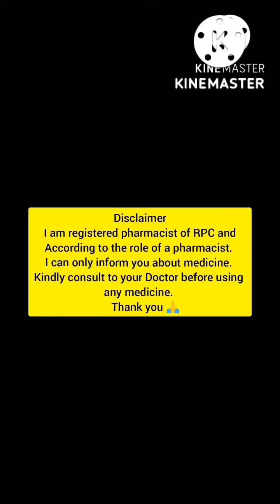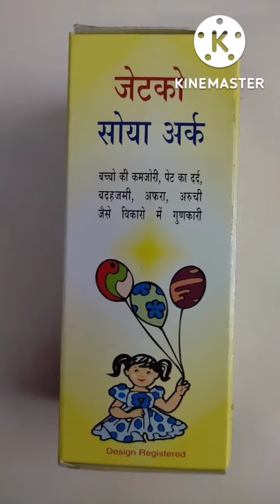जटको सोया अर्क बच्चों मे पेट खराब होना, भुख नही लगना, उपका थकान आना इन सभी को दूर करे.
जटको सोया अर्क बच्चों मे पेट खराब होना, भुख नही लगना, उपका थकान आना इन सभी को दूर करे. Medicine information.